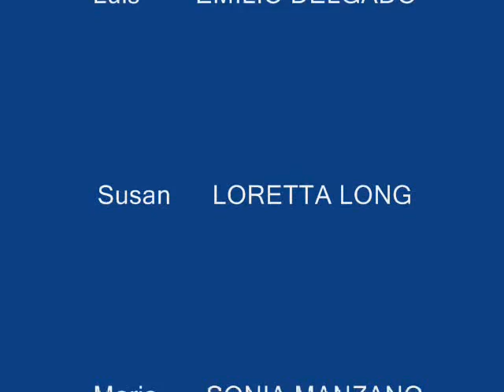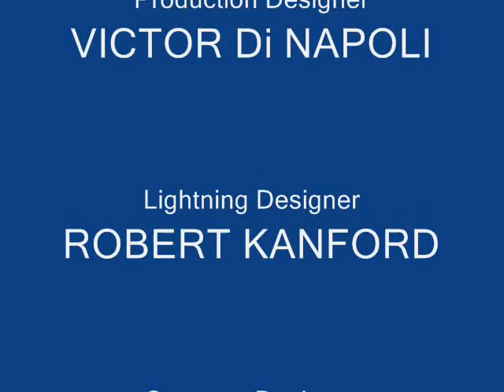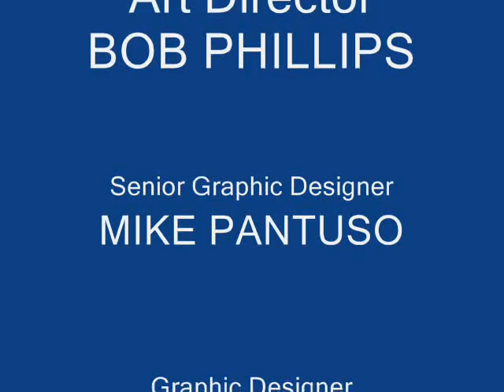Sesame Street - Episode 6135 Ending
The ending to Episode 6135 of Sesame Street from the year 2037. Elmo's World for this episode is about Time & Date.